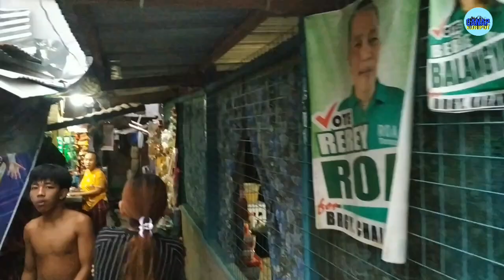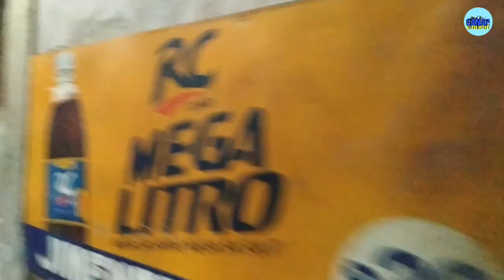BRGY.CLUSTER 35-36 TOUR | CAGAYAN DE ORO CITY | WALK TOUR UPDATE | METRO CDO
Barangay 36 in cluster of Cagayan de Oro City, Philippines is located approximately 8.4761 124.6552 , estimated elevation at 7.9 meters,their area of 0.05710 km² and a 25.9 feet above sea level.
Barangay 36 formerly Poblacion ,is a Barangay in the City of Cagayan de Oro, it's population as determined by the 2020 census was 447 .This represented 0.06 % of the total population of Cagayan de Oro City